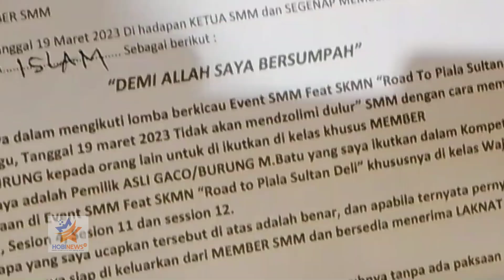Aturan & Pelanggaran Di Kelas Kacer ‼️ SMM feat SKMN Road To Sultan Deli